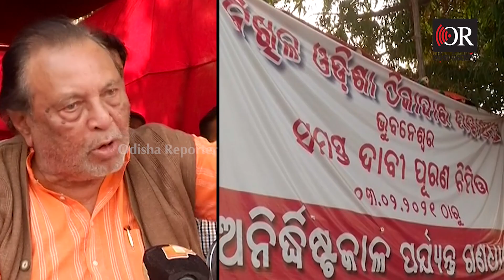Oriya contractors in Odisha are in bankruptcy: Odisha Akhila Mahasangha | Odisha Reporter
ଓଡ଼ିଶାରେ ଓଡ଼ିଆ ଠିକାଦାର ବିପର୍ଯ୍ୟସ୍ଥ। ଠିକାଦାରମାନଙ୍କୁ ସ୍ପଳ୍ପ ଦରମାରେ ବାଧ୍ୟ କରାଯାଉଛି କାମ କରିବାକୁ। ଏହି ସମସ୍ୟାର ସମାଧାନ କରିବାକୁ ଦାବି କରିଛି ଅଖିଳ ଓଡ଼ିଶା ଠିକାଦାର ମହାସଙ୍ଘ।